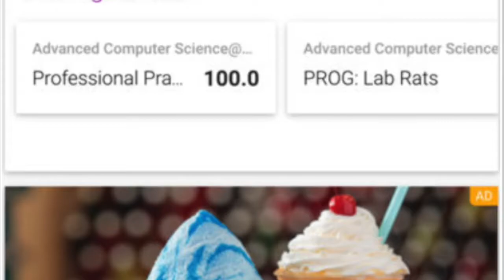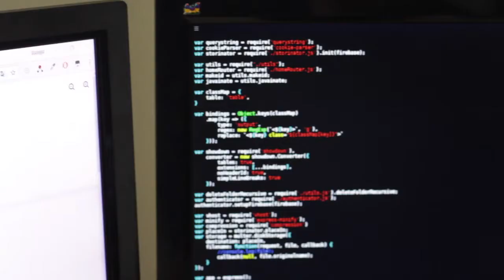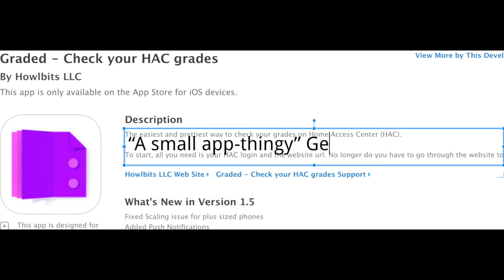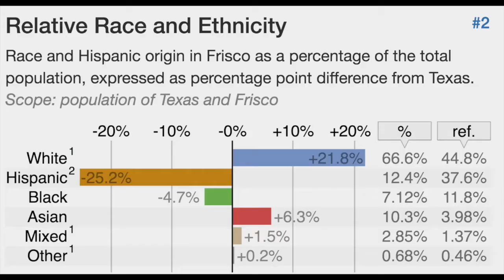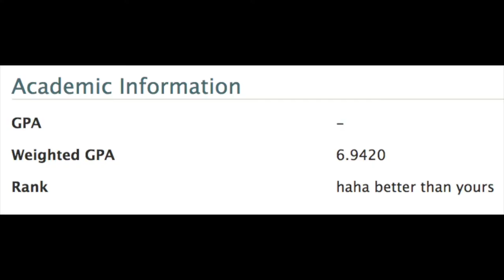AP Lang Documentary - The Story of Graded